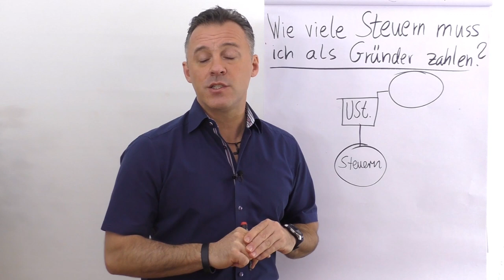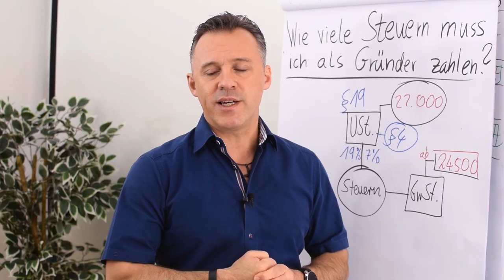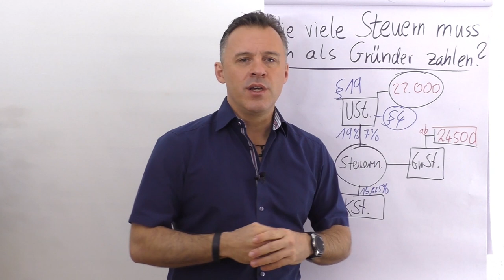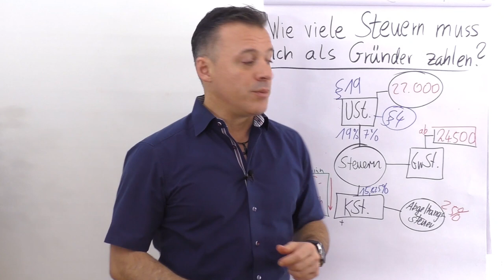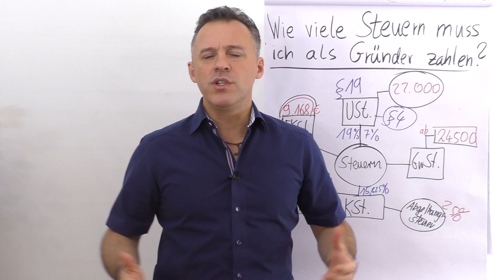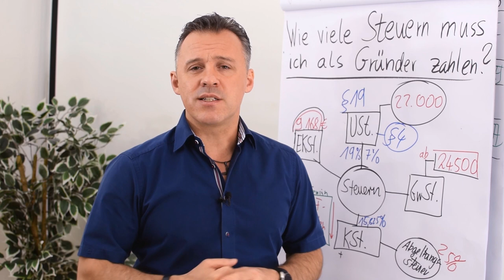Wie viele Steuern musst du als Gründer zahlen?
In diesem Clip geht Daniel Schäfer darauf ein, welche Steuern auf dich als Gründer zukommen.